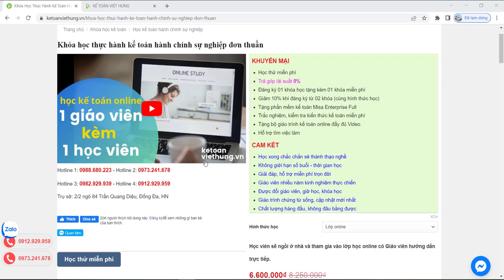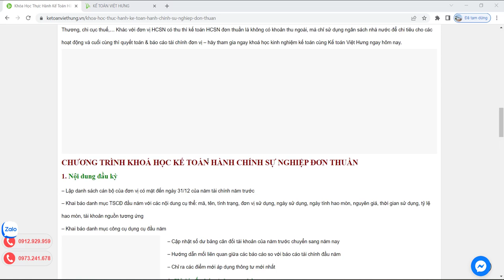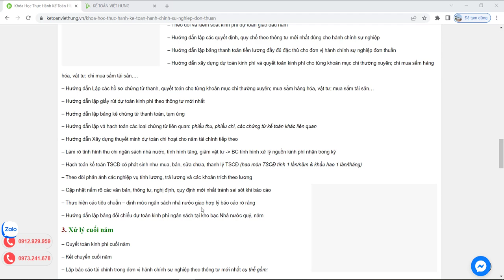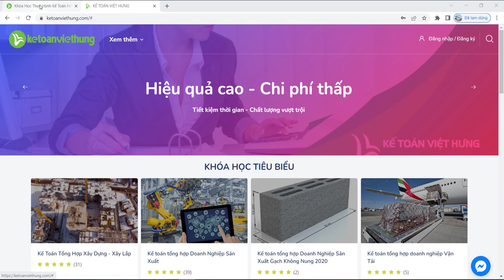Khóa học thực hành kế toán hành chính sự nghiệp đơn thuần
Thực hành kế toán hành chính sự nghiệp đơn thuần - thành thạo tự mình lên BCTC hoàn chỉnh & va chạm xử lý tình huống thực tế tại đơn vị...

- Hoàn tiền: 100% nếu không hài lòng.
- Thời gian học: Vô cùng linh hoạt từ 8h30 - 23h00.
- Số buổi học: Không giới hạn.
- Giáo trình động: Cập nhật liên tục trên website.
- Chứng từ sống: Thật 100%.
- Giáo viên: 100% kinh nghiệm trên 3 năm.
- Hỗ trợ miễn phí: trọn đời.

1. Các khóa học KẾ TOÁN DOANH NGHIỆP

2. Các khóa học KẾ TOÁN HÀNH CHÍNH SỰ NGHIỆP

3. Các khóa học LÝ THUYẾT KẾ TOÁN

4. Các khóa học KẾ TOÁN THUẾ

5. Các khóa học KẾ TOÁN TỔNG HỢP

6. Các khóa học KẾ TOÁN QUẢN TRỊ